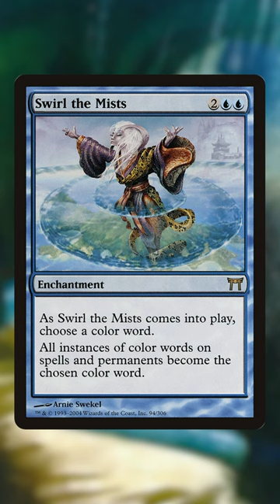5 Blue Rares Everyone Forgot About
What are these, again?